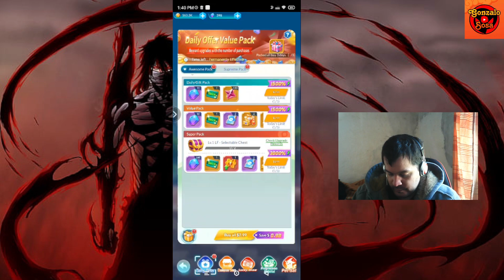Pocket Run - Legends Gameplay Android APK Pokémon RPG!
Juego : Pocket Run - Legends
Evaluación: 7/10
Genero : RPG
Peso : 182MB
Internet : Online
Lenguaje : Inglés

Link de mi discord:
Dyno2021#5315